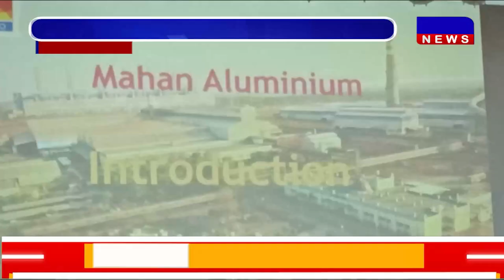DAKHAL NEWS पत्रकार संगम कार्यक्रम’ में कलमकारों का सम्मान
पत्रकार संगम कार्यक्रम’ में कलमकारों का सम्मान
हिंडाल्को महान कम्पनी द्वारा दिया गया सम्मान

news
daily news
dakhal news
today news
madhyapradesh news
current affairs
journalist